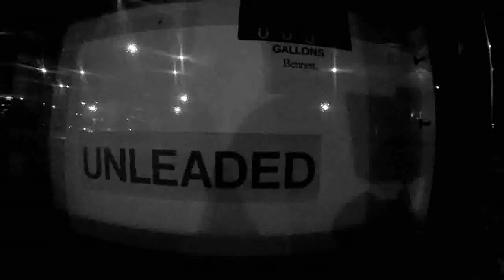UNLEADED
A weekly night session with friends.

Chicago IL

Jason
Dan
Greg
Mike
Chris